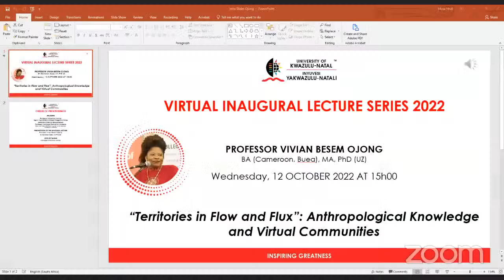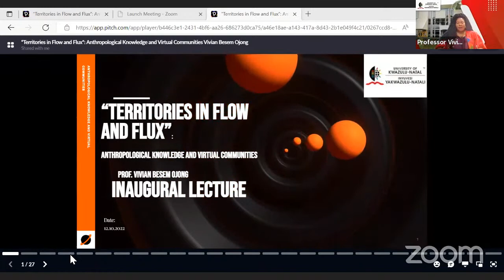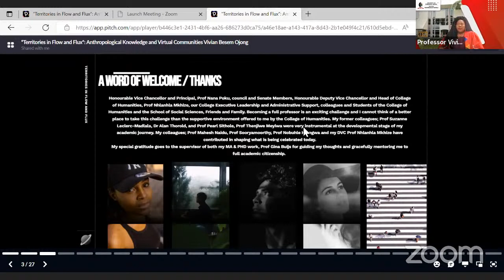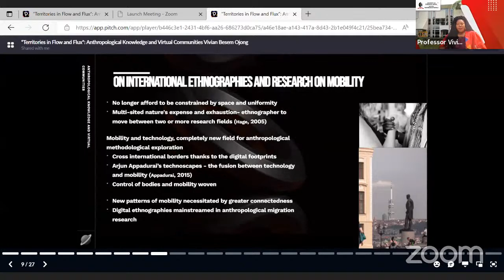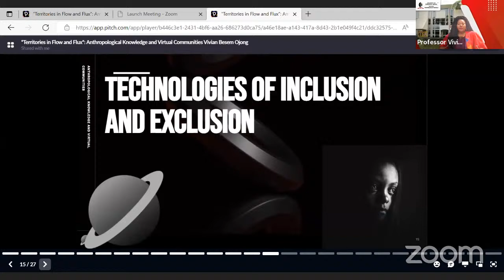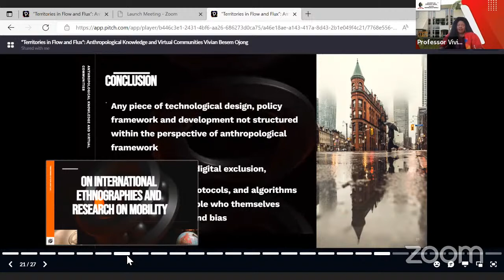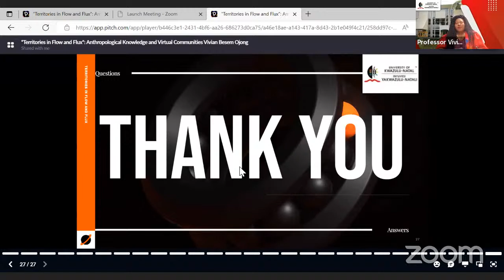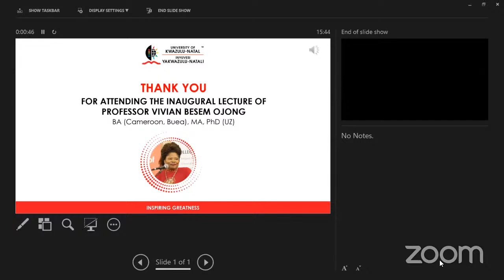Inaugural Lecture presented by Professor Vivian Besem Ojong